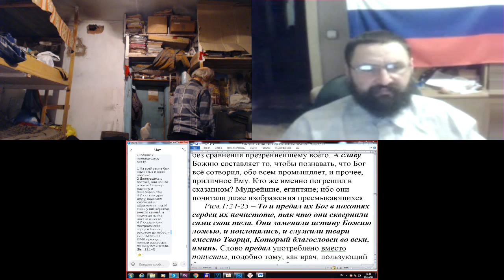Занятия по святой Библии в воскресенье. Рим. 1 гл. 10. 11. 2019